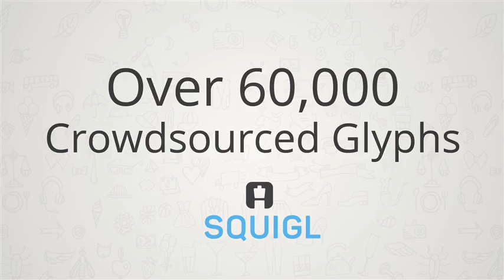Over 60,000 Crowdsourced Glyphs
Squigl is fueled by our TruGlyph technology, a growing database of over 60,000 crowdsourced glyphs that pair with keywords in your script, animate automatically, and sync quickly to the audio. Our Glyphs support your story.